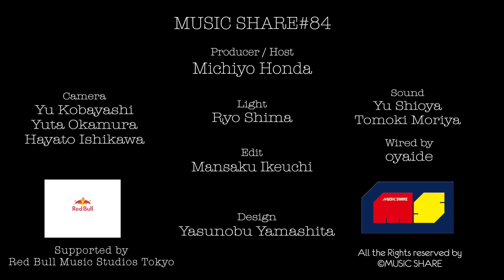9m88 : MUSIC SHARE#85 @Red Bull Music Studios Tokyo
【 世界に誇れる来日中のミュージシャンを紹介する音楽番組「MUSIC SHARE」#085 】

9m88（中国語の読みで“ジョウエム バーバー”）
台北生まれ、ニューヨーク在住の女性シンガー。ニューヨークの大学にジャズ専攻で在学中、ジャズ／R&B／ポップ／即興音楽などに影響を受けたという彼女の楽曲は、パーソナルで甘く切ない歌詞とレトロで鮮やかなビジュアルで知られている。2017年リリースのEP『九頭身日奈』に収録された、竹内まりやによるシティポップの名曲「Plastic Love」のカバーで世界から注目を集めた。そして、2019年はデビューアルバムがリリース予定となっている。

音楽に情熱を持ったアーティストやクリエイターをサポートしRed Bullと共に革新的な音楽コンテンツを世界に発信する場所 Red Bull Music Studios TokyoからLIVE&トークを生放送でお届けしました。

そして、今回もオヤイデNEOがワイヤリングをフルサポート！

Produced by 本田みちよ (Michiyo Honda) @michiyohonda

Audio Engineer : 塩谷雄(Shioya Yu) / 森谷友貴(Tomoki Moriya)

Videographers : 岡村裕太(Yuta Okamura) /小林侑(Yuu Kobayashi) / 石川ハヤト(Hayato Ishikawa)

Lightning Design : 嶋竜 (Ryo Shima)

Stream & Edit : 池内万作 (Mansaku Ikeuchi) @mandeshita

Photo : 小川貴弘(Takahiro Ogawa)

Assistant

Winged by RedBullMusicStudiosTokyo 🦅

😊MUSIC SHAREのサポーターになっていただけませんか？😊

この番組は有志が集まって作っています。
もし番組をご覧頂いて、良かったよという方は
是非とも活動を維持していくために活動費のご協力をお願い致します。

銀行：ジャパンネットバンク

支店番号：005

口座番号：1171057

振込名義：一般社団法人 MUSIC SHARE